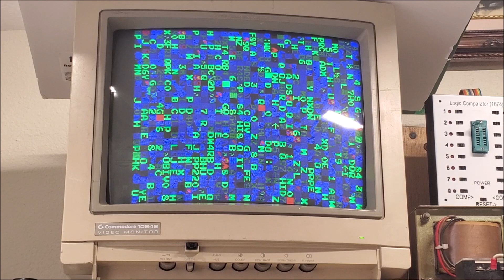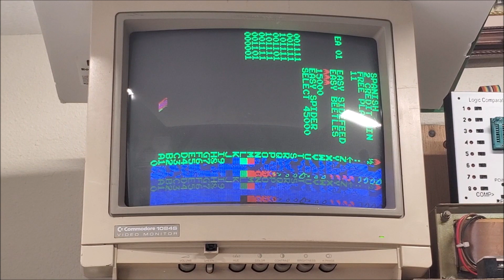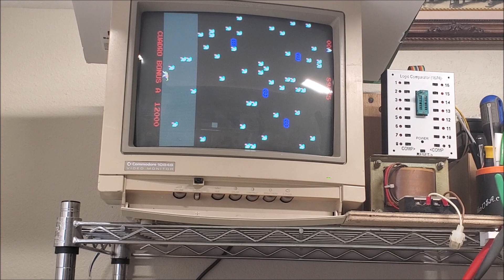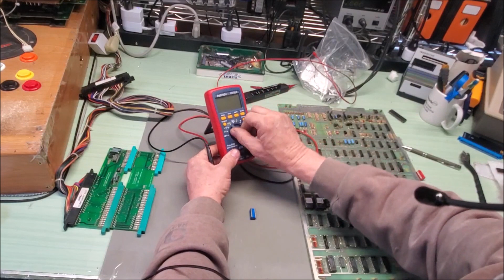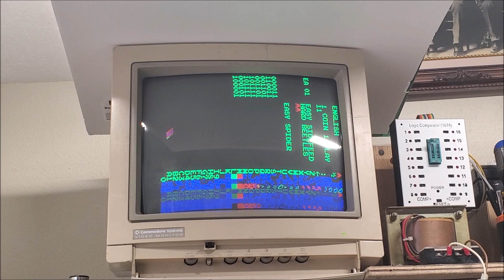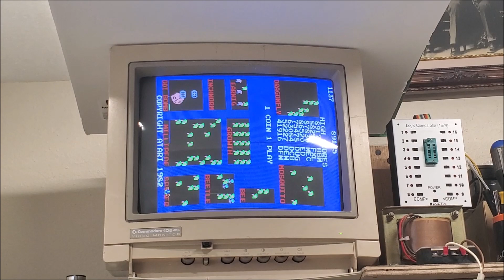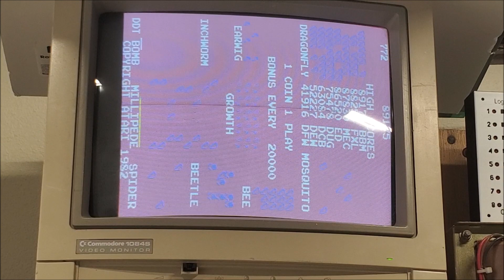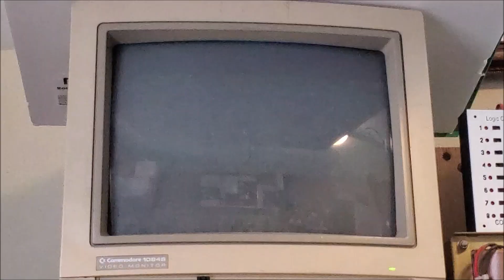Millipede Arcade PCB Repair - 04/23/2023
POKEYS & SOCKETS & DIPS, Oh My!